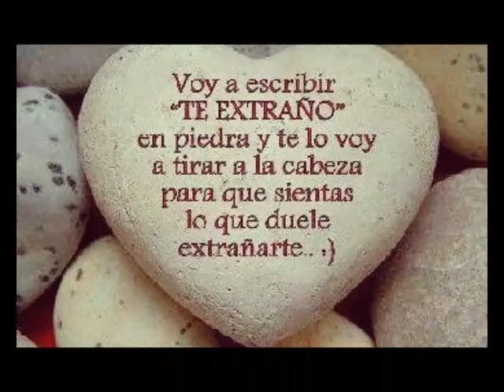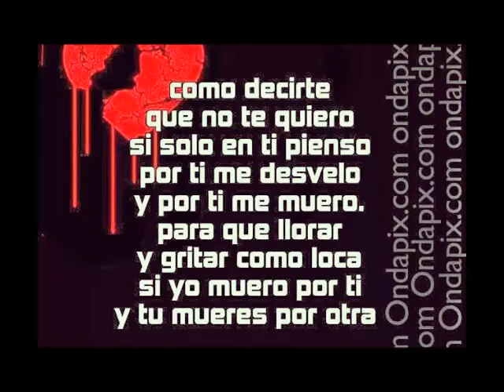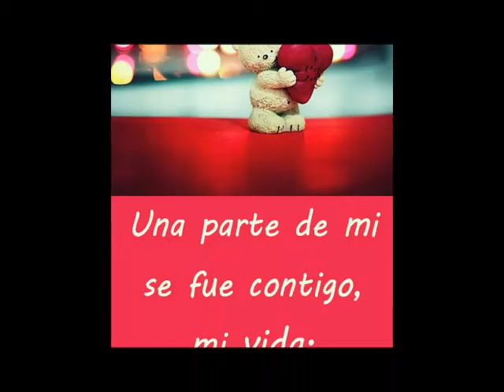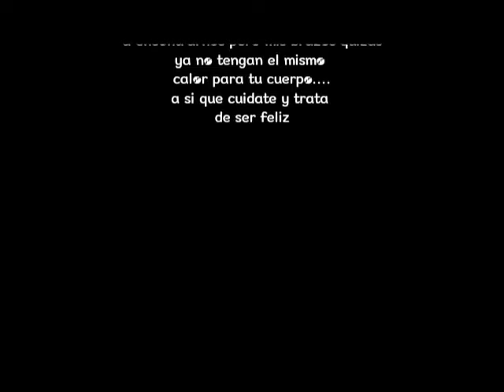Bronco SE VENDE UN CORAZON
Se vende un corazon en mal estado, por que alguien no lo supo amar, lo vendo desengañado por si alguien lo quiere amar.